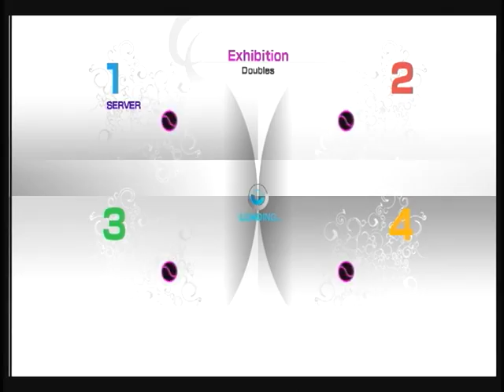パワスマ４ ダブルス４９